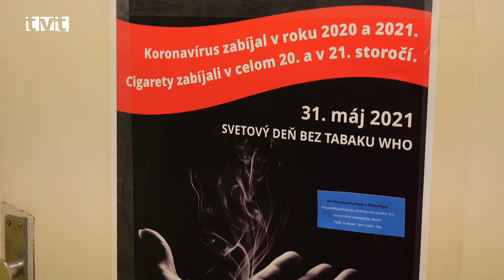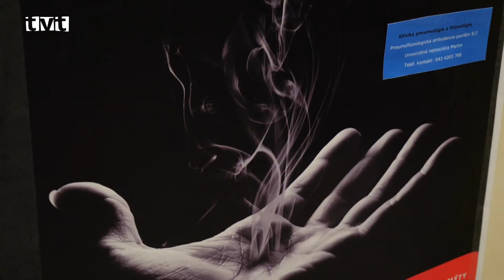Nikotín je silná návyková droga. Aj preto je 31.máj vyhlásený za Svetový deň bez tabaku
Na svete fajčí približne 1,3 mld. ľudí. Takmer 80% fajčiarov je závislých na nikotíne. Dopady fajčenia sú vzhľadom na tieto číslo alarmujúce. Každoročne zomiera na následky fajčenia približne 6 mil. ľudí. Týka sa to nielen aktívnych fajčiarov ale aj tých, ktorí vdychujú cigaretový dym pasívne. Svetová zdravotnícka organizácia preto vyhlásila 31. máj za Svetový deň bez tabaku.